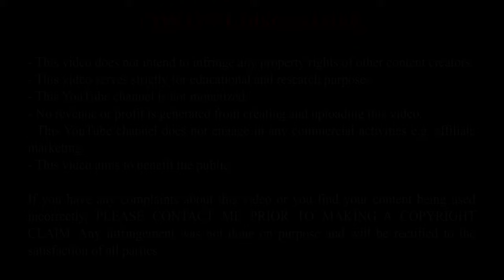The Match That Made Barcelona buy Junior Firpo ● Betis vs Barcelona ● Part 2 ● HD 60 fps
By contributing one goal and one assist, Junior Firpo was rated 8.66 in the match against Barcelona by whoscored.com.